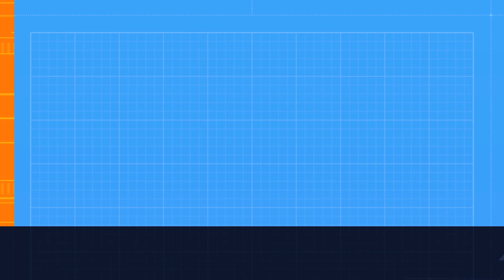YouTube Introductions | It is Nothing but something that I have made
Raghu Sir (@itacademy143) is a Digital Videos Creator 🎉🎉🎉🎉🎉🎉🎉🎉🎉🎉🎉🎉🎉🎉
✻ Raghu Infosoft is a Free YouTube Channel Providing Computer Science & Information Technology related tutorials including Important Computer Science Tutorials, Raghu Sir has Digital Video Creation and  Educational Videos & Inspirational Videos along with Motivational Speech, & tips and other helpful videos for Computer Science & IT Students to advanced tech theory and computer science lectures, Teaching Computer Science in Informal Space. Learning to teach computer science outside the tutorials and some other outside things that I would upload soon...

Regards,
IT Academy Team.